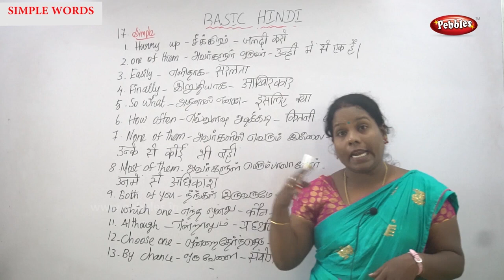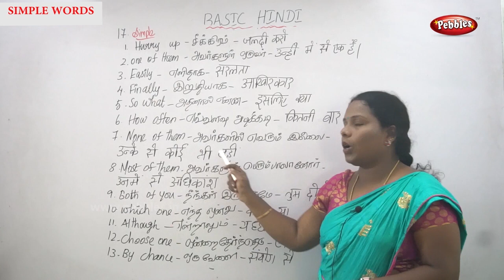Learn Hindi Grammar for Beginners | Simple Words -3 | Learn Hindi Through Tamil